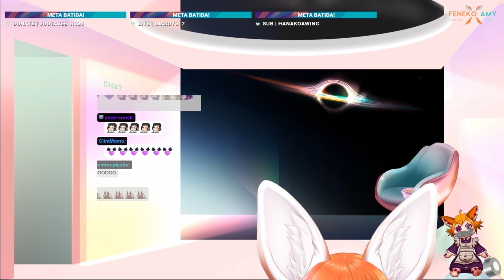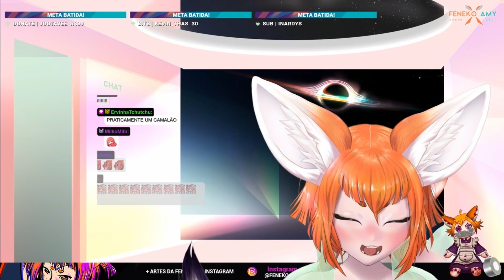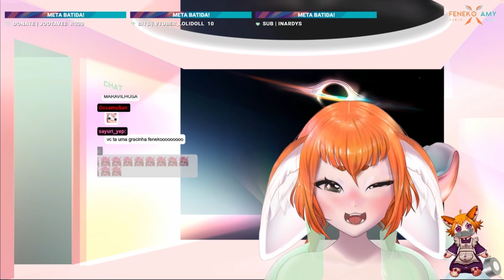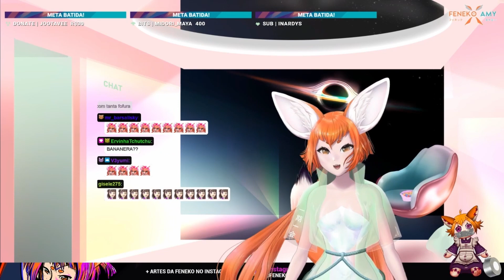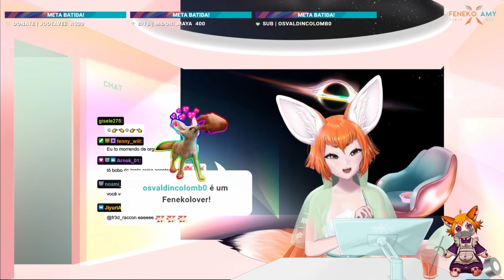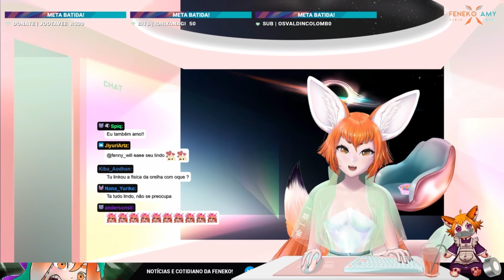DEBUT 🦊 FENEKO AMY 2.0 🦊 VTUBER | VARTIST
Um pedacinho da live mostrando as 15 expressões especiais!

Oi, sou a Feneko Amy! Uma vtuber artista feneco que ama fazer ilustrações e animações. Meu objetivo é alegrar o dia das pessoas que passarem pelas minhas lives e compartilhar os meus conhecimentos.
Faço lives de desenho e dicas na Twitch, lá todo dia é uma festa e você está convidado!
Também faço lives e vídeos no YouTube com dicas sobre arte e tutoriais de como fazer seu próprio vtuber 2D!

APOIO
✧ Torne-se membro do canal e tenha acesso à área VIP do discord com conteúdo extra!
✧ Envie uma mensagem que será lida automaticamente ao vivo!!
✧ Cada quantia tem um alerta diferente com som diferente! Quanto maior o valor, mais DOIDO é o alerta!!!

CRONOGRAMA (UTC−3)
Twitch ✦ Terça e Quinta - 19h
YouTube ✦ Quarta e Sábado - 15h
Twitch ✦ Domingo - 15h

Youtube Arquivo da Twitch (lives completas da Feneko!)

00:00 - Intro
00:23 - Model reveal completo
02:04 - Expressões especiais
13:38 - Acidente

Feneko Amy
VArtist/Vtuber